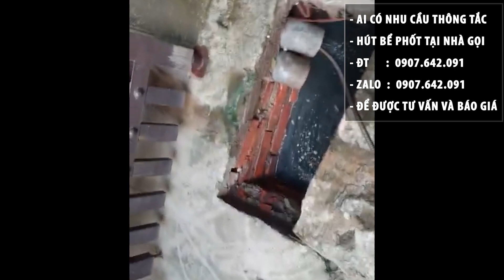cách xử lý thông tắc bằng máy lò xo đơn giản và nguyên nhân tắc